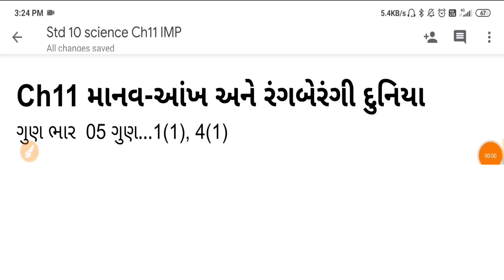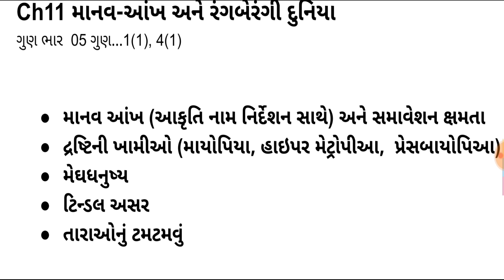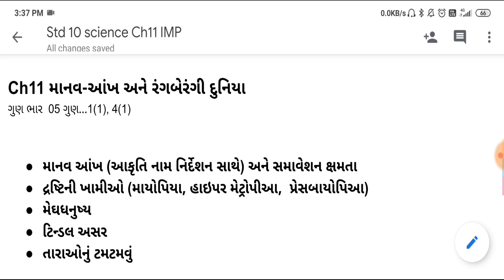Std 10 Science Most IMP Questions | Ch11 માનવ-આંખ અને રંગબેરંગી દુનિયા | March 2020 🔥